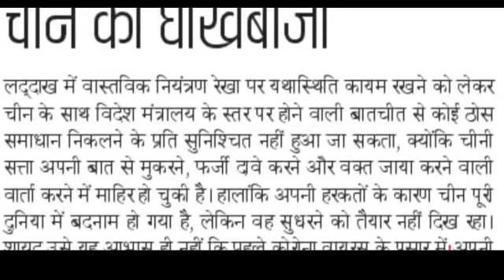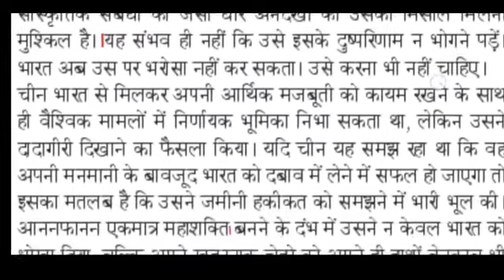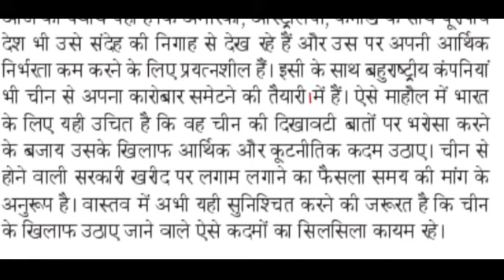Editorial dictation | 25 July 20 Dainik Jagran @90 WPM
हैल्लो दोस्तों, इस विडियो में आपको 25 जुलाई 2020 दैनिक जागरण संपादकीय के  90 WPM की डिक्टेशन मिलेगी। आप इस डिक्टेशन के कठिन शब्दों के आउटलाईन और PDF यहाँ से डाउनलोड कर सकते है।
Editorial Dictation
25 July 20 Dainik Jagran @ 90WPM